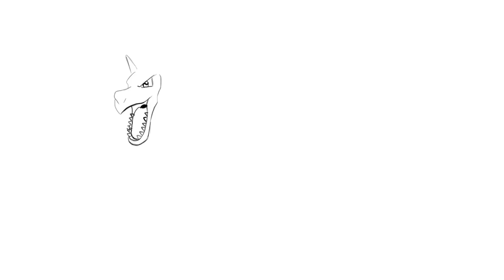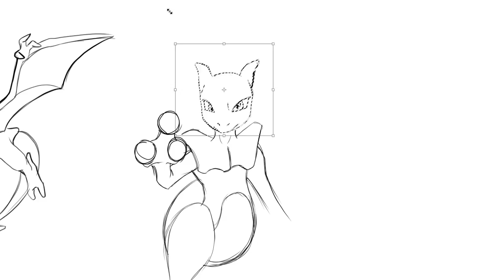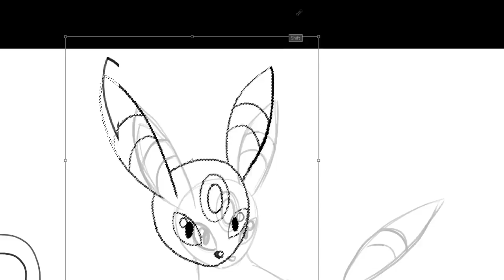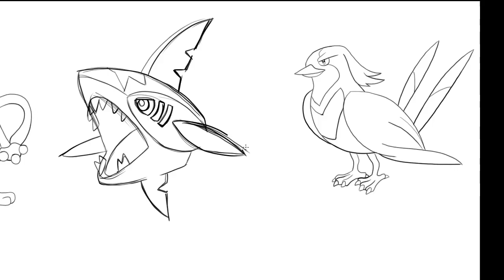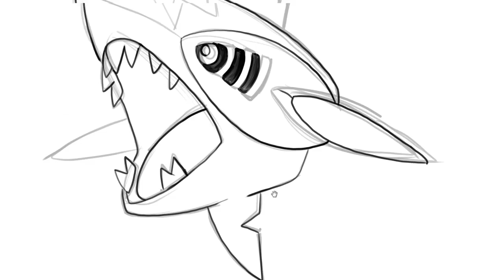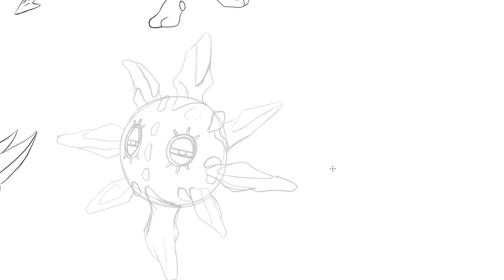Pokemon speed painting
Drawing Pokemons  in speed painting